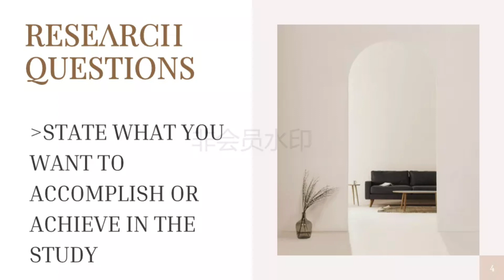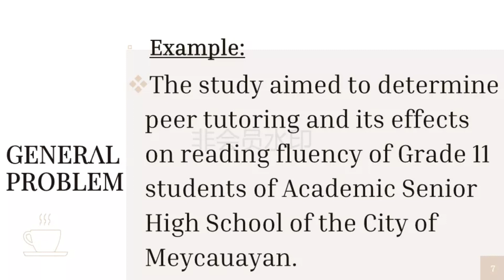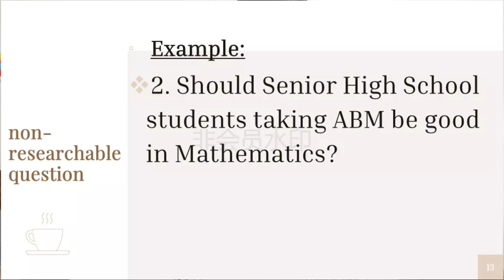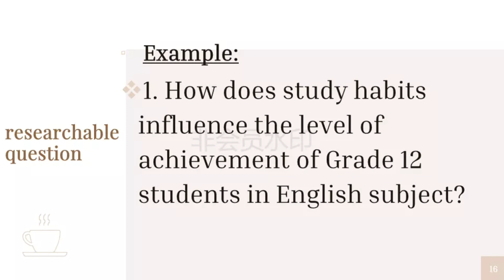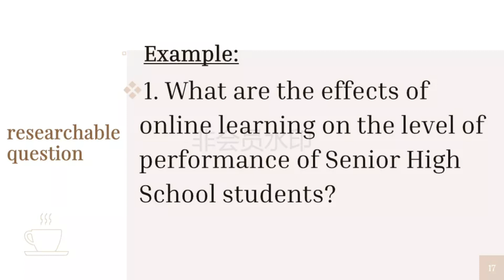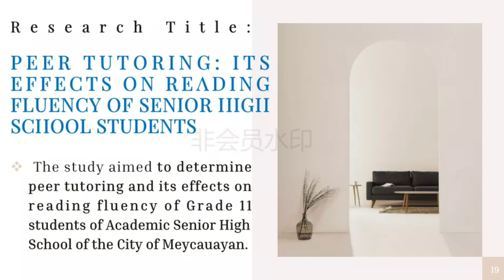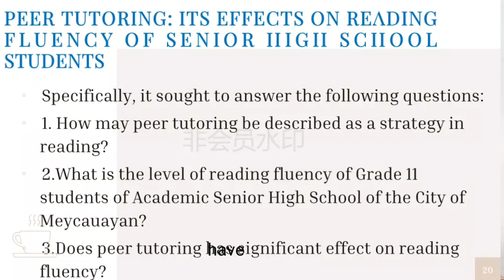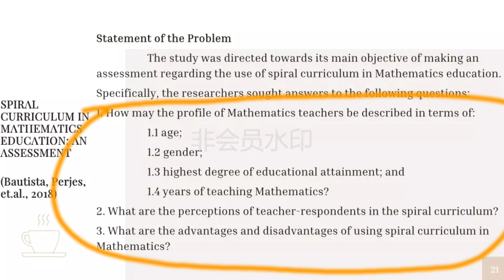STATEMENT OF THE PROBLEM/RESEARCH QUESTIONS- MADALI LANG AT DI NAMAN STRUGGLE IS REAL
Struggle is real ang Research especially writing the Statement of the Problem or SOP..HINDI AKO NANINIWALAAAAAA!!!
It is as easy as one two three! Forming your research questions would be easy if you know your topic, the variables involved in it and you have a full knowledge on where your study would go.
     According to many, this part of the research process is hard, maybe because they do not know well their research topic. At one hand, this is a common observation among researchers, especially among our student-researchers; at first, they seem misguided, but don't worry this is just normal, and this makes them think, makes you think that this part is difficult. On the other hand, if the researchers like you, have a somewhat full blast of knowledge on the topic, forming the research questions would be a piece of cake.
Now, this video will help those struggling as well as those who are not, because this talks about relevant info on how one can formulate the research questions effectively. I even provided examples of actual SOPs in addition to the discussion about the different types of questions, at the beginning part.
     As always, the aim of this is to help you, to assist you in your research journey, in one way or the other, so please share this channel to others. Questions pertaining to the video may be posted and will be addressed accordingly.
Happy learning!

For videos discussing the other parts of the Research Paper, here are the links:

Links to the videos:

WRTING THE RESEARCH INTRODUCTION

WALA KA PANG RESEARCH TITLE? TARA GAWIN NATIN!

THANKS!